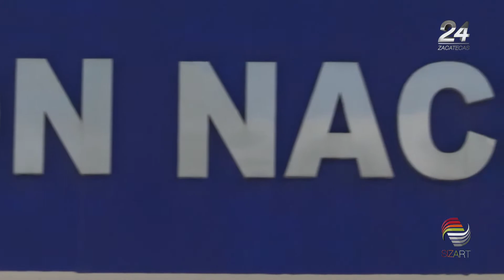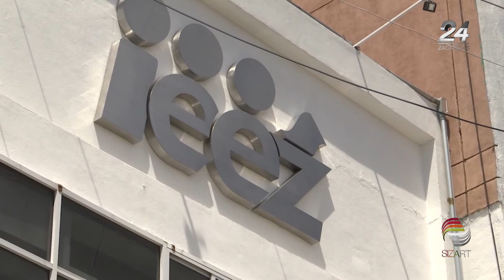Denuncia López de Lara “guerra sucia” en su contra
El precandidato a la alcaldía de la capital Arturo López de Lara se pronunció en contra de la “guerra sucia”, al deslindarse totalmente de las llamadas que zacatecanos denunciaron haber recibido y en las que se hacía promoción electoral del aún legislador.